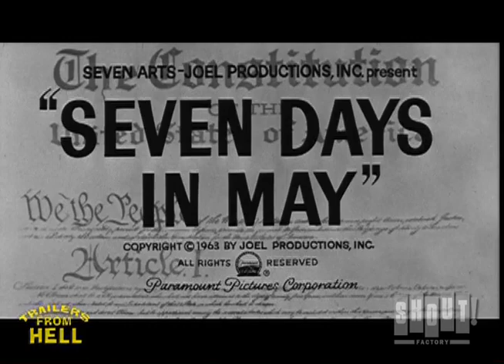Producer Michael Peyser analyzes trailer for Seven Days In May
Michael Peyser takes a look at the trailer for classic thriller Seven Days In May. Taken from Trailers From Hell Vol. 2.